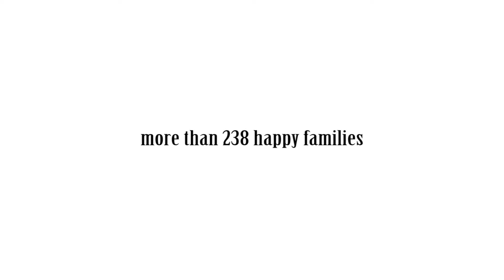What it means to be associated with Renaissance Holdings and developers. Part 8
Best builders and developers in Bangalore, Renaissance Holdings Developers are one of the oldest real estate development company in Bangalore.Renaissance Holding successfully completed projects. Residential projects in Bangalore. Apartments in Bangalore.